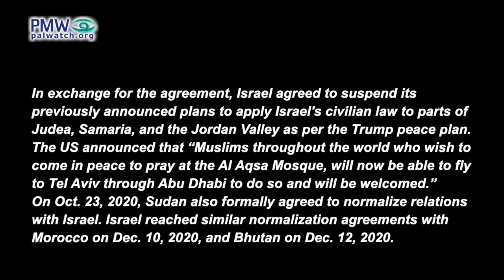Israel will soon disappear, “Palestine” will be “liberated,” even if it takes “Millions of Martyrs”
Israel will soon disappear, “Palestine” will be “liberated,” even if it takes “Millions of Martyrs… Our souls are insignificant for the sake of Jerusalem”

Fatah-run Awdah TV host: “The oppressors have gone too far with their occupation of Palestine and Jerusalem... They have gone too far, my brother, by occupying a land that is not theirs... They attacked our people and our Islamic and Christian holy sites at the place closest to Heaven. They attacked it, my brother, as a result of the Arab normalization with the occupation entity. This normalization that gave them full support to attack and kill... They have gone too far, my brother, and have defiled our Islamic and Christian holy sites… But a day will come and you [refugees] will return, and soon be in Palestine when it is liberated…
We all know that the oppressor will not have a long life on this land… We repeat after our late Martyr leader Yasser Arafat and say: ‘Millions of free people are marching to Jerusalem,’ and if it is necessary: ‘Millions of Martyrs [are marching to Jerusalem].’ Our souls are insignificant for the sake of Jerusalem, for the sake of its land, and for the sake of a grain of its soil.”

[Facebook page of the Fatah Commission of Information and Culture, May 10, 2021]

With the phrase “the oppressors have gone too far”, the host referred to a well known Palestinian song:
The full lyrics of the song “Brother, the oppressors have gone too far” are as follows:
“Brother, the oppressors have gone too far
Therefore Jihad is necessary
and self-sacrifice is necessary...
How can we let them steal the Arabness -
the glory of the forefathers and the rule? ...
Draw your sword from its sheath, and
let it not return to the sheath afterwards...
Brother, rise to [Jerusalem],
the [first] direction of prayer
We will defend the church
and the mosque
Brother, if my blood will flow in the soil,
and my hand will lay on its stones
Then find a free soul that has refused
to let enemies step on it
Kiss a Martyr on the land, who called on
its behalf to Allah and fell as a Martyr...
Palestine, the young people
will redeem your territory
May the self-sacrificing fighter
and the redeemed [land] be exalted
Palestine, our chests will defend you - life or death”

Israeli peace agreements with the UAE and Bahrain (the Abraham Accords), Sudan, Morocco, and Bhutan – an agreement normalizing diplomatic ties between Israel and the United Arab Emirates (UAE) was announced on Aug. 13, 2020, under the mediation of US President Donald Trump. Following the UAE, Bahrain reached a similar peace agreement with Israel, as was announced on Sept. 11, 2020. The agreements were signed at the White House on Sept. 15, 2020, by Trump, Israeli Prime Minister Benjamin Netanyahu, UAE Minister of Foreign Affairs Abdullah bin Zayed Al Nahyan, and Bahraini Minister of Foreign Affairs Abdullatif bin Rashid Al Zayani. Pursuant to the Abraham Accords, Israel and the UAE will discuss bilateral cooperation on a number of topics. In exchange for the agreement, Israel agreed to suspend its previously announced plans to apply Israel's civilian law to parts of Judea, Samaria, and the Jordan Valley as per the Trump peace plan. The US announced that “Muslims throughout the world who wish to come in peace to pray at the Al Aqsa Mosque, will now be able to fly to Tel Aviv through Abu Dhabi to do so and will be welcomed.”
On Oct. 23, 2020, Sudan also formally agreed to normalize relations with Israel. Israel reached similar normalization agreements with Morocco on Dec. 10, 2020, and Bhutan on Dec. 12, 2020.